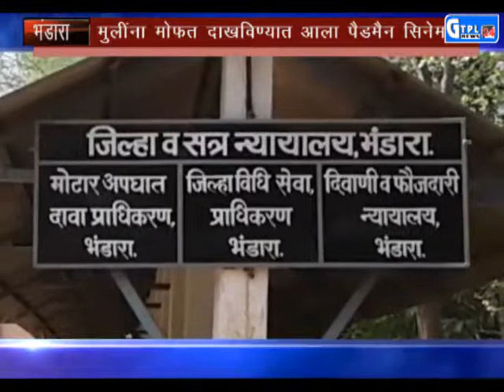GTPL BHANDARA NOKRI THAGI MATTER STORY